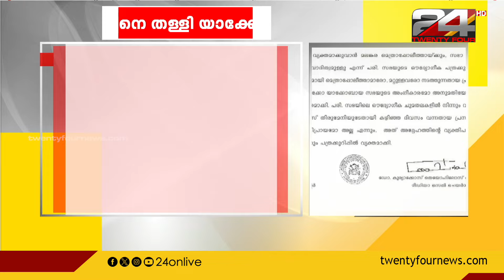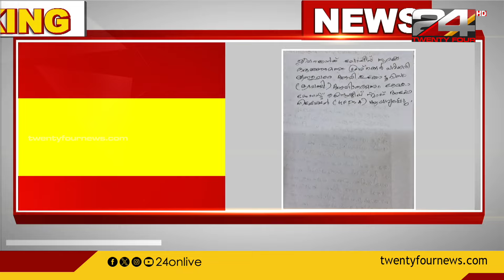വാർത്താമഴ | Vartha Mazha | 07 June 2024 | S Vijayakumar | 24 NEWS